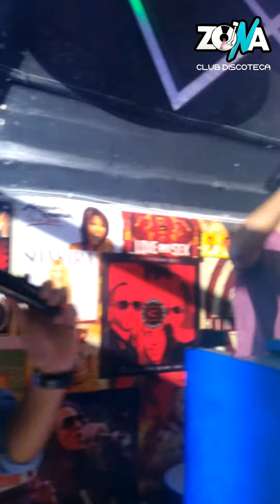Show de strippers en Zona Discoteca de Tacna